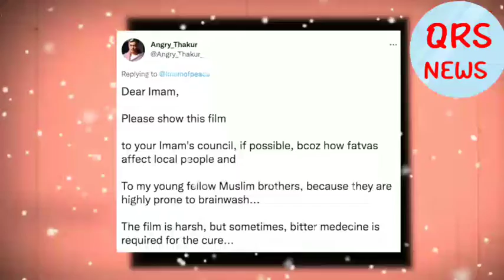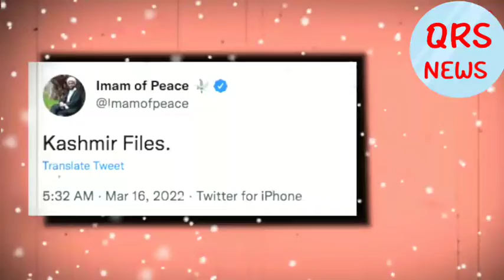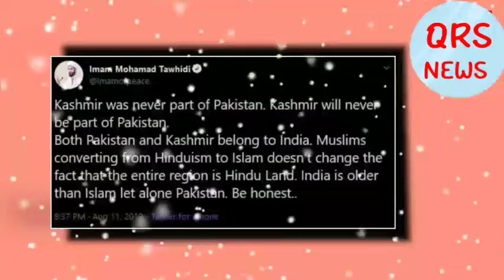Videsi Maulana ne kiya 'The Kasmir filse' ka support. Macha bawal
australian Imam ne ' The Kashmir file' ka support kiya hai tab se Social media pe bawal mach gaya hai